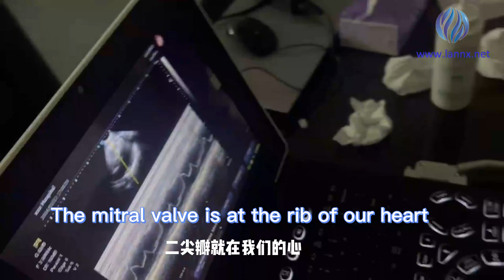Tutorial on Cardiac scanning -uRason CX10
This video is a heart scanning tutorial using a micro-convex probe.
When scanning the heart, first find the mitral valve and then use M mode to acquire.
The heart is located below the left nipple, and then freeze the image.

Micro-convex probes are usually used for two-dimensional echocardiography examinations, mainly for detecting the appearance and fullness of the lower segment of the left ventricle.
Mainly used for the diagnosis of cardiomyopathy and myocarditis.